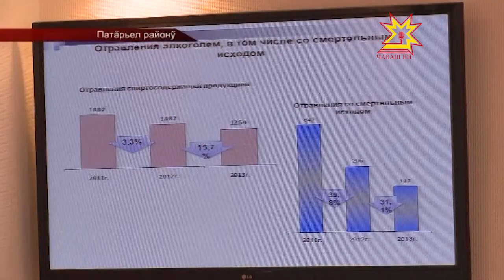«Эпир урă çемье йăли-йĕркишĕн» проект пуçланчĕ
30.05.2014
Паян уявсенче ашшĕ-амăшĕ ывăл-хĕрĕ валли ача-пăча шампанскине туянать. Пылак шыв çеç - анчах çак утăмпа аслисем çамрăк ăрăва эрех-сăра авăрне чышаççĕ. Çак чăнлăха пурин патне те çитерес тĕллевпе республикăри хĕрармăсен канашĕ Наркологи диспансерĕпе пĕрле «Эпир урă çемье йăли-йĕркишĕн» проект пуçарнă. Ăна Патăрьел районĕнче пуçларĕç.